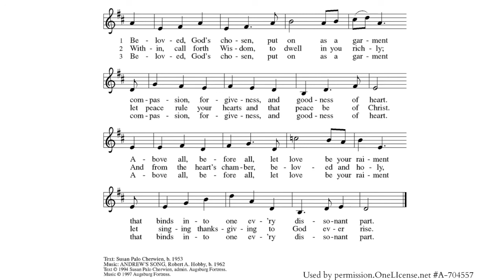Musical Mondays: Clothed in Christ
Merry third day of Christmas, and welcome to Musical Mondays! Today we sing "Beloved, God's chosen."